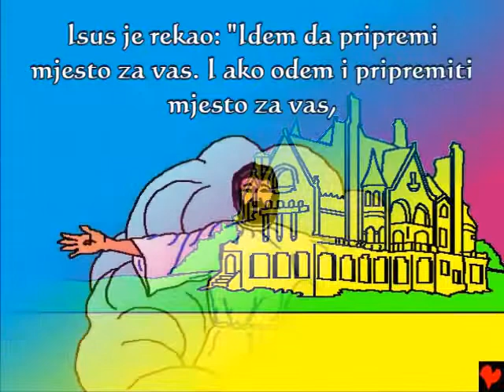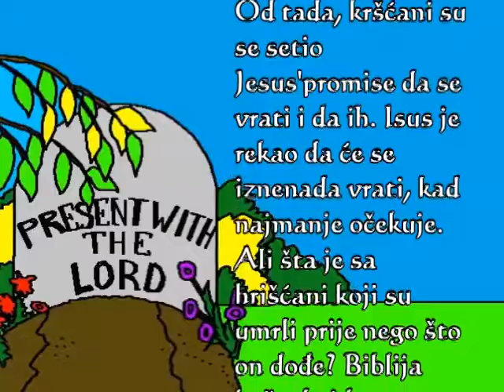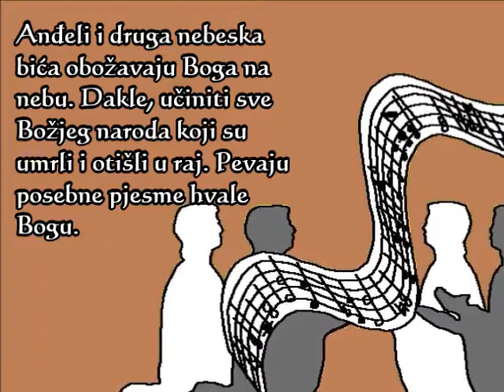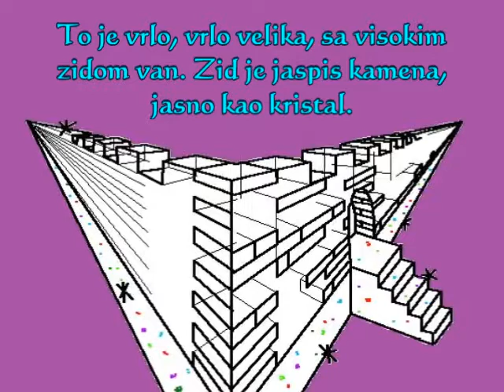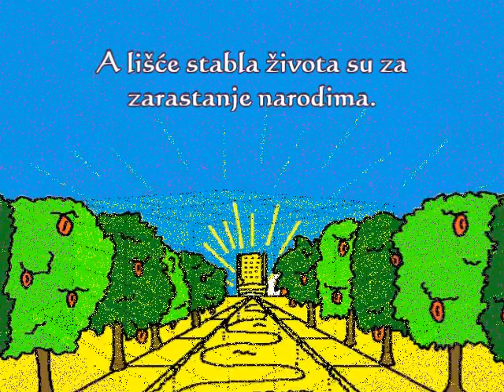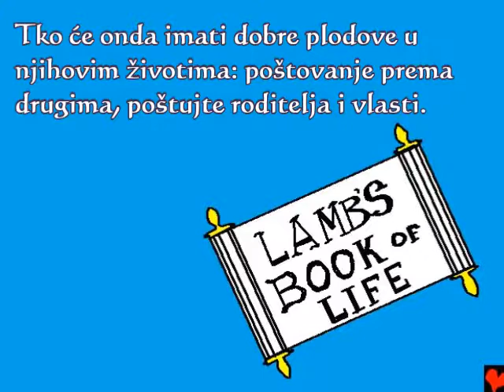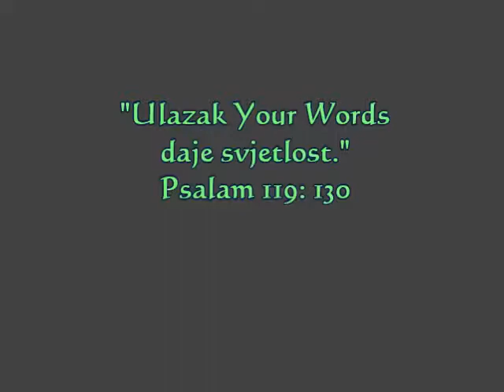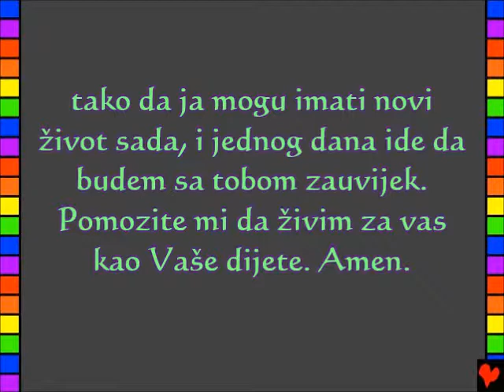Amazing Life, Kids, Bosnian 001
bosanski, Bosnian
Heaven, Božji Beautiful Home
Ova priča iz Božje Reči, Bibliji, nalazi se u
Jovan 14
2 Korinćanima 5
Otkrivenje 4, 21, 22
"Ulazak Your Words daje svjetlo." Psalam 119: 130
Amazing Život kroz Isusa Hrista!
Ova priča Biblija nam govori o našoj divno Bog koji nas je napravio i koji želi da ga poznajem. Bog zna što smo uradili loše stvari, koje on naziva grijeh. Kazna za grijeh je smrt, ali Bog nas toliko voli On je poslao svog Sina, Isusa, da umre na krstu i biti kažnjen za naše grijehe. Tada je Isus vratio u život i otišao kući u raj! Ako vjerujete u Isusa i zamoli ga da oprosti vaše grijehe, On će to učiniti! On će doći i živjeti u sada, i vi ćete živjeti s Njim zauvijek. Ako želite da uključite sa svog grijeha, kažem Bogu: Dragi Bože, vjerujem da je Isus umro za mene i sada ponovo živi. Molim te, dođi u moj život i oprosti mi moje grijehe, tako da mogu imati novi život sada, i jednog dana ide da budem sa tobom zauvijek. Pomozite mi da živim za vas kao Vaše dijete. Amen. Pročitajte Bibliju i razgovarati s Bogom svaki dan! Jovan 3:16